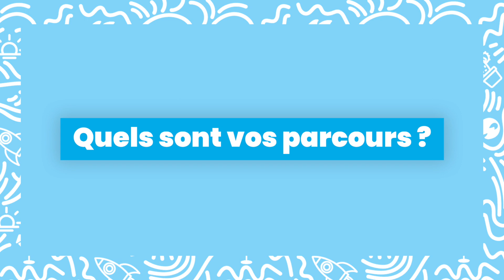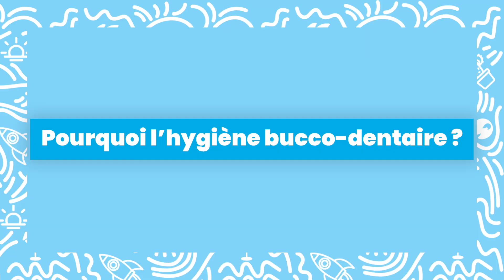🦷 Interview : prévention bucco-dentaire et motivation à l’hygiène avec les Drs GAMBIEZ et SENIORIS !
Découvrez l’interview et le parcours de Alexandre GAMBIEZ et Adrien SENIORIS, chirurgiens dentistes spécialistes en prévention bucco-dentaire et motivation à l’hygiène !

00:00 - Introduction de la vidéo
00:24 - Question n°1 : Quels sont vos parcours ?
01:07 - Question n°2 : Pourquoi l’hygiène bucco-dentaire ?
01:46 - Question n°3 : Pourquoi avez-vous envie de transmettre ?
02:35 - Outro de la vidéo

🦷 QUI SOMMES-NOUS ?

Avec nos formateurs reconnus et experts dans leurs domaines, nous oeuvrons pour l’amélioration de la qualité et de la sécurité des soins, en proposant des formations continues à distance, disponibles en ligne pour les professionnels de santé.

👨🏻‍🏫  Alexandre GAMBIEZ

Diplômé de la faculté de Lille en 2017, le Dr Alexandre GAMBIEZ a rapidement rejoint une équipe pré-existante dans un cabinet dentaire à Luxembourg-Ville. L'essentiel de son activité concerne les soins conservateurs, la dentisterie adhésive et esthétique, l'endodontie et l'hygiène orale. Il a suivi plusieurs formations pour l'enseignement de l'hygiène orale en plus de son enseignement universitaire. Il est aussi auteur d’une application pour l'apprentissage de l'hygiène dentaire, l'application Preventeeth, il a lui même développé. Cela fait quatre ans qu’il pratique l'enseignement de l'hygiène orale au cabinet avec une approche qui a su faire ses preuves. Démystifier l'enseignement de l'hygiène orale au cabinet et proposer aux dentistes une formation "référence" dans un domaine sous-enseigné par rapport à d'autres disciplines sont ses principales motivations.

👨🏻‍🏫  Adrien SENIORIS

Adepte de la parodontologie dès ses débuts, le Dr Adrien SENIORIS a très vite été amené à comprendre l’importance de l’hygiène dentaire. Parent pauvre dans la formation théorique en France, elle est souvent citée mais peu décrite. Bien que jouant un rôle essentiel dans le succès à long terme des traitements, elle est rarement mise en lumière dans ces derniers. Sa pratique, souvent comparée à celui du rôle des hygiénistes est parfois rayée souvent oubliée en dehors de cabinets plus importants où sa pratique est centralisée par un praticien jouant sensiblement ce rôle d’hygiéniste. Pratiquant cette consultation depuis maintenant 5 ans et ayant pu profiter de différentes formations, étant concerné par ce sujet plusieurs fois au cours de ma journée de travail, il a souhaité en association avec le docteur Alexandre Gambiez et la société LearnyLib faire partager son travail dans ce domaine qui est souvent méconnu et sous- estimé.

Mots clés relatifs :
hygiène
bucco-dentaire
motivation à l’hygiène
prévention
dentaire
dent
dentiste
omnipraticien
omnipraticienne
interview
formation formateur formatrice
conférence
dentiste en ligne
elearning dentiste
formation prise en charge
programme intégré
DPC
FIF-PL
OPCO